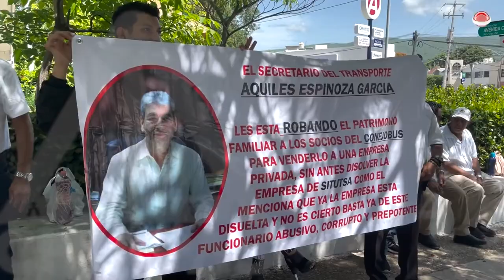Inseparables, Carlos Morales y Aquiles Espinosa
Debe más de 144 millones de pesos; junto al presidente de Tuxtla Gutiérrez, el secretario de Transporte promueve su imagen por toda la capital mientras socios del Conejobús han ido muriendo sin pago.